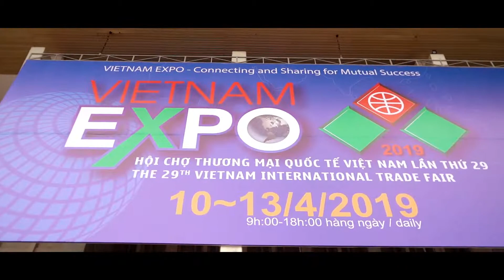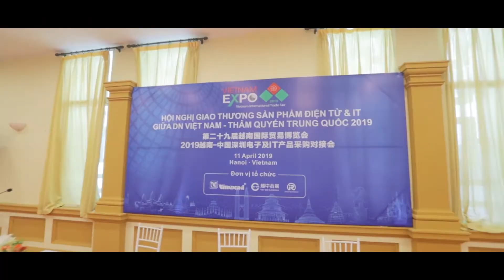Vietnam Expo 2019 Final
Các hoạt động xúc tiến thương mại đã giúp kết nối và tạo ra nhiều giá trị kinh tế, đem đến những cơ hội thiết thực giúp doanh nghiệp Việt Nam tăng cường xuất khẩu, phát triển thị trường nội địa, góp phần thực hiện cam kết của Chính phủ về hội nhập kinh tế quốc tế.